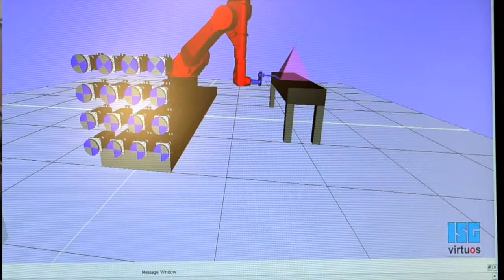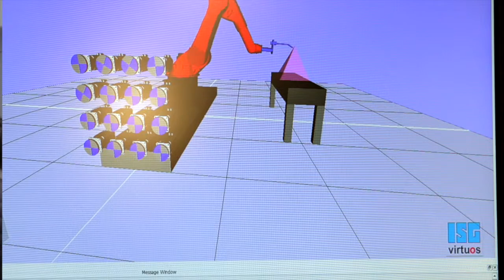TenAsys interview with Wolfgang Eisenbarth, Managing Director, Portwell at Embedded World 2016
Wolfgang Eisenbarth, Managing Director of Portwell discusses the key features of the TenAsys INtime for Windows, ISG Motion Control demo on an Intel-based PC.  The Portwell platform--ideal for real-time industrial environments-- is based on Intel multi-core technology with high speed memory.